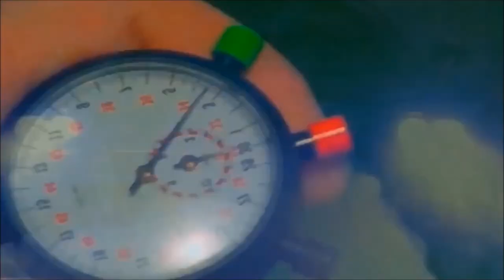Colin McRae: DiRT - Mitsubishi FTO